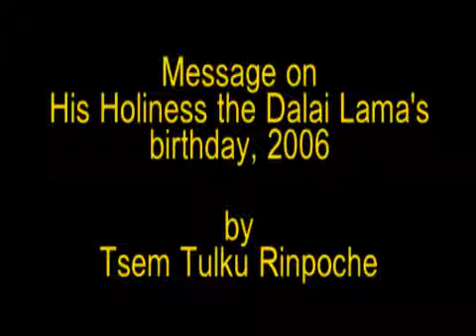Message on the Dalai Lama's birthday by Tsem Tulku Rinpoche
His Holiness the Dalai Lama is synonymous with Buddhism, Tibet and compassion. He has given his entire life over to making Buddhism into a global household name, and the practice of altruism into a worldwide phenomenon. Without His Holiness's untiring efforts in talking about loving kindness and promoting it on an international media platform, the world may not have even come to value the word: COMPASSION.

It is through the Dalai Lama's relentless efforts and dedication that the world is experiencing this renaissance of Buddhism.